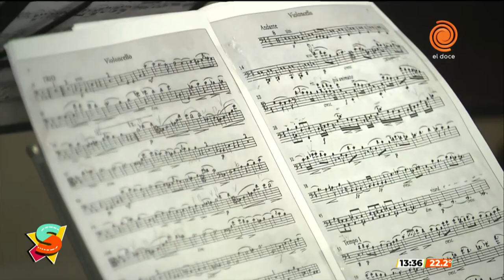¡Horacio Lavandera y Lucía Luque juntos en el escenario!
Los músicos Horacio Lavandera y Lucía Luque se conoce desde muy niños y hoy su talento trasciende las fronteras. Acá ellos te cuentan la historia con música.
Fragmento emitido en Seguimos el 14 de marzo de 2023